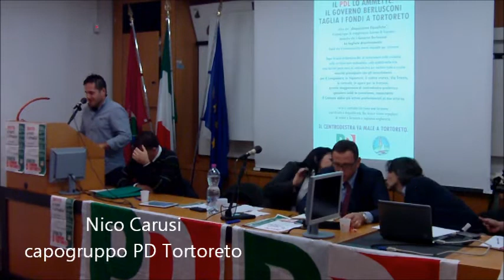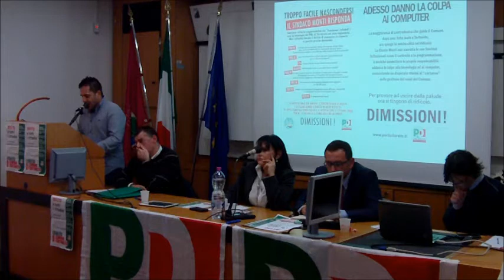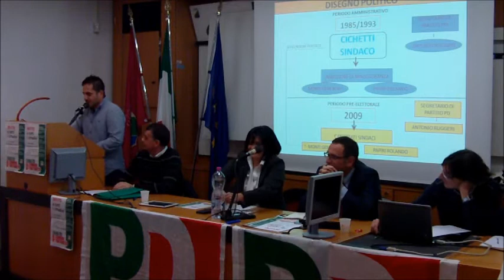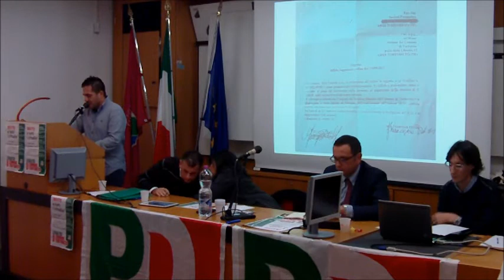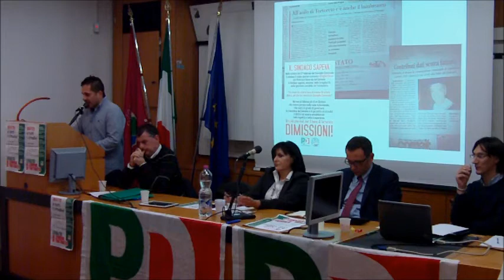Tortoreto assemblea pd novembre 2012 . intervento Carusi